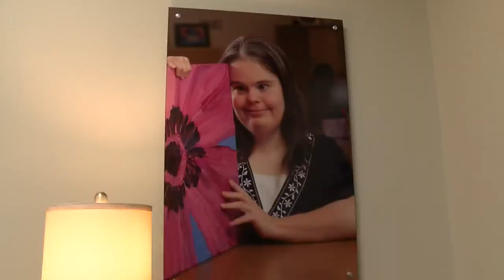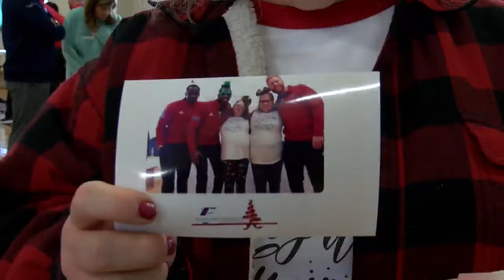The Miami Hurricanes and LA Tech football teams spend time with residents of Holy Angels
The Miami Hurricanes and LA Tech Bulldogs stopped by Holy Angels Residential Facility Monday morning to spread a little cheer before the 2019 Walk-On's Independence Day Bowl happening this Thursday.